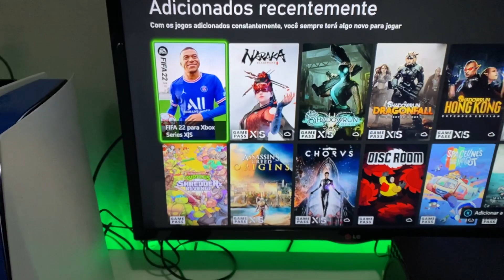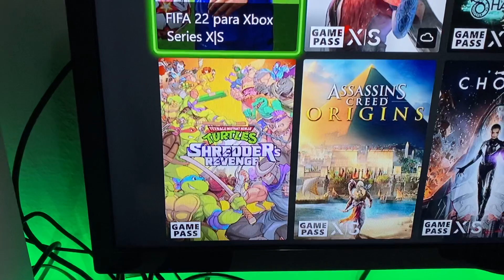NO PLAY VC PAGA ! NO XBOX VC JOGA “GRÁTIS “ !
Atenção o choro é livre !